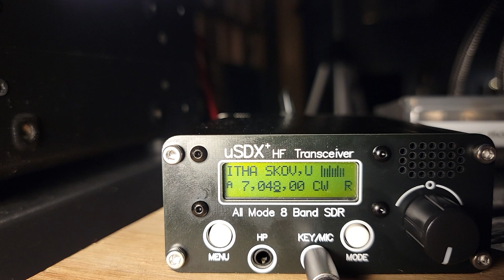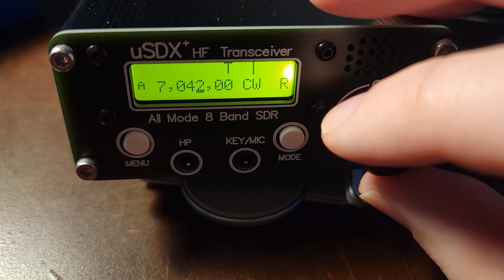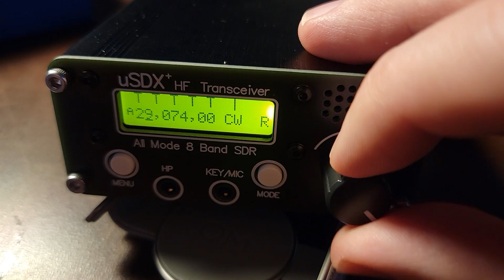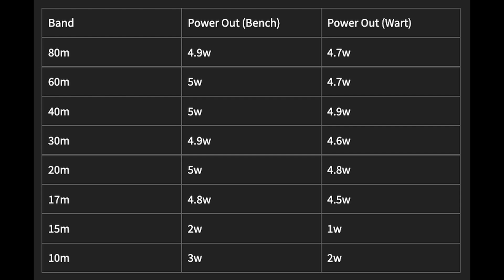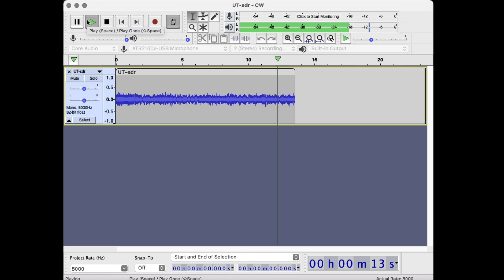🔹 The uSDX+ 8-Band QRP HF Transceiver: A Budget-Friendly SDR Radio! 🔹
Join me as I take a deep dive into the uSDX+, an affordable 8-band QRP HF transceiver packed with features! This all-mode, software-defined radio (SDR) is an excellent entry-level HF rig, offering a built-in CW decoder, an Arduino-based design, and impressive performance for its $120 price point.

🔥 Key Features Covered in This Review:
✅ Covers 80, 60, 40, 30, 20, 17, 15, and 10 meters
✅ 5W output (with some quirks on 15m & 10m)
✅ Arduino & Si5351-based frequency control
✅ Kenwood-style mic connector
✅ Compact and lightweight – perfect for portable ops
✅ Works with 12V or 13.8V power sources
✅ Side-by-side power output comparisons

I also test CW and SSB QSOs, record the receive audio, and share my thoughts on how this compares to classic rigs like the Heathkit HW-8. If you're into QRP, portable HF, or budget SDR radios, this might be the perfect addition to your shack!